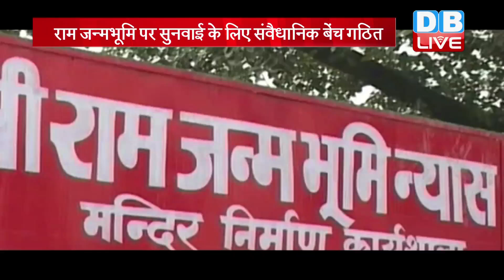5 जजों की संवैधानिक बेंच की गई गठित | चीफ जस्टिस करेंगे बेंच की अध्यक्षता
दशकों से अटके राम जन्मभूमि विवाद पर 10 जनवरी को अहम सुनवाई होगी...जिसके लिए अब 5 जजों की बेंच का गठन कर दिया गया है. इस बेंच की अध्यक्षता प्रधान न्यायाधीश रंजन गोगोई करेंगे... इस बेंच में और किन्हें शामिल किया गया है...ये जानने के लिए देखते हैं ये रिपोर्ट